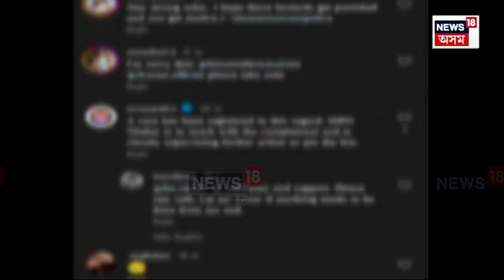Nepal Tourist Molestation : মৰিয়নিত নেপালৰ পৰ্যটকক যৌন নিৰ্যাতন | N18V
Nepal Tourist Molestation | মৰিয়নীত নেপালৰ যুৱতী পৰ্যটকক নিৰ্যাতন। ইনষ্টাগ্ৰামত যুৱতীগৰাকীয়ে ভিডিঅ’ আপলোড কৰাৰ পাছতে তৎপৰ হৈ পৰিল আৰক্ষী। ১ এপ্ৰিলৰ নিশা সংঘটিত হয় এই ঘটনা।  ইতিমধ্যে এই ঘটনাৰ গোচৰ ৰুজু কৰি মৰিয়নি আৰক্ষীয়ে আৰম্ভ কৰিছে তদন্ত।
news18assamoriginals n18oc_crime